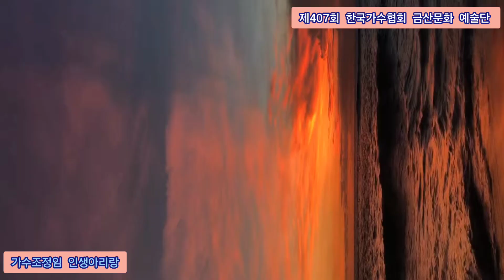가수조정임 인생아리랑 원곡조성자 제407회 한국가수협회 금산문화 예술단 정기공연 관광특구 월미도 학무대 특설무대